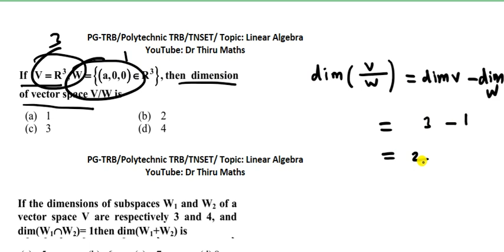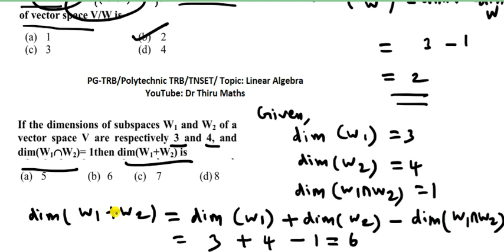Linear Algebra/If the dim of subspaces W1&W2 of V are resply 3 and 4,&dim(W1∩W2)= 1,dim(W1+W2) =?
Linear Algebra
If the dimensions of subspaces W1 and W2 of a
vector space V are respectively 3 and 4, and
dim(W1∩W2)= 1then dim(W1+W2) is?